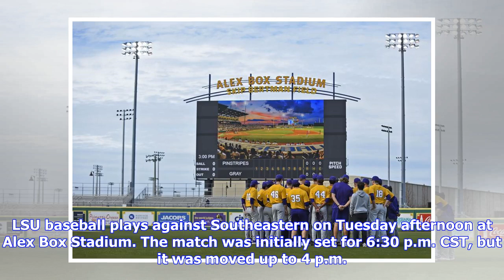Follow live: No. 1 LSU baseball takes on Southeastern at Alex Box Stadium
LSU baseball plays against Southeastern on Tuesday afternoon at Alex Box Stadium. The match was initially set for 6:30 p.m. CST, but it was moved up to 4 p.m. because of anticipated bad weather. LSU, still ranked No. 1 after a 3-0 opening weekend, will send freshman Cole Henry to the mound. Henry is making his first start. He pitched ⅔ of an inning in relief during the Tigers' season-opener.